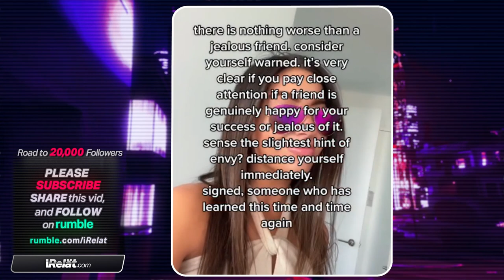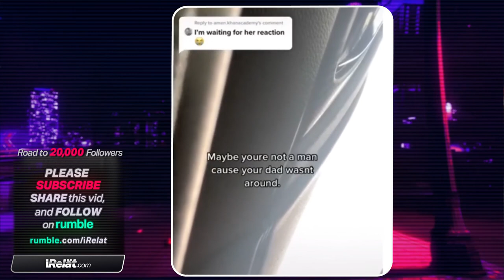Ladies CAN'T STAND THIS. . . about other ladies!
If you didn't know or believe chicks can't stand other chicks. . .  Watch this video, and find out . . .
Peep iRelät's second channel  @iRelat   for commentary on wild and interesting relationship stories.

Wanna contact iRelät?. . . Reach him at  — Reach.iRelat@OUTLOOK.C0M